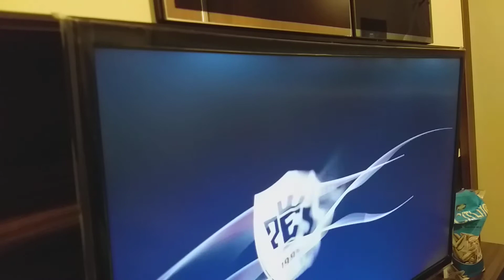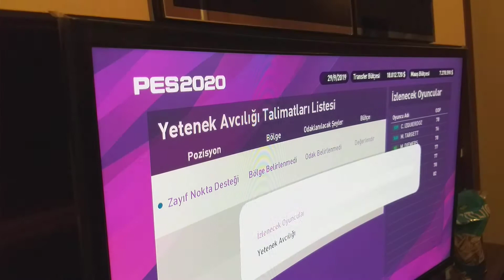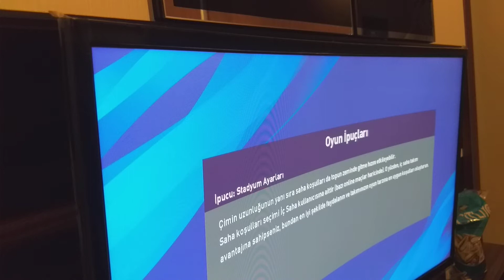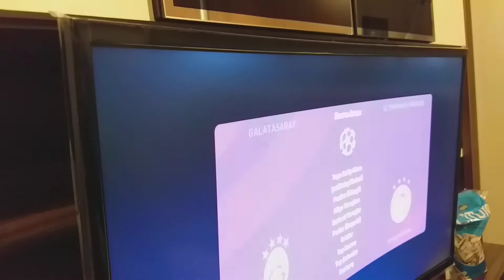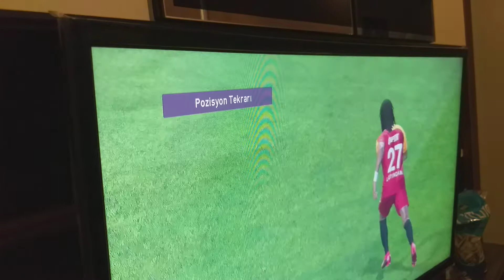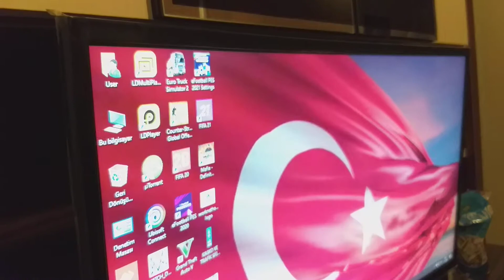01.12.2020 PES 2020 MASTER LİG YENİBÖLÜM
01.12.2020 PES 2020 MASTER LİG YENİBÖLÜM